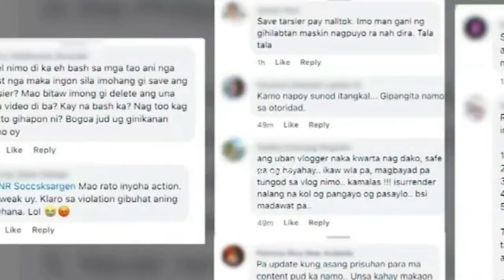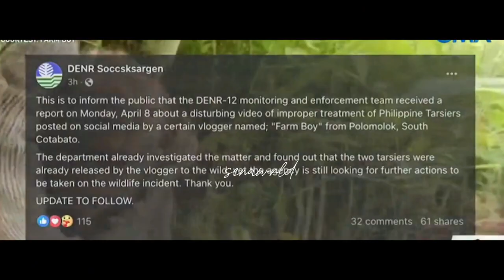VLOGGER HANDLED 'TARSIER' FOR CONTENT, ARE NOW FOR INVESTIGATION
TARSIER ARE RESTRICTED AREA. NO ONE ALLOWED TO TOUCH THEM.